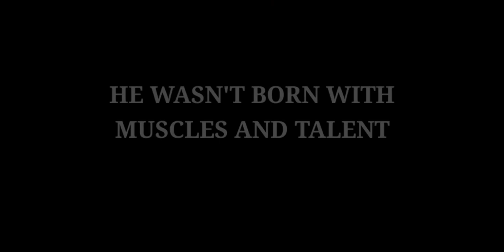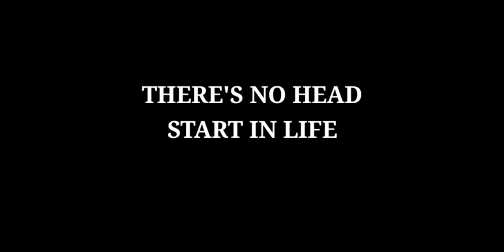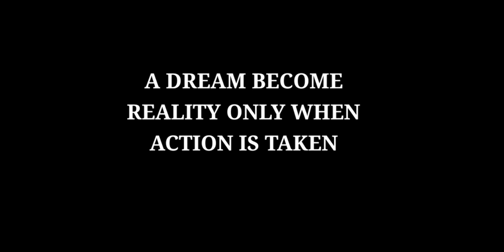Rise of a CHAMPION | From Nothing to ARNOLD CLASSIC 2020 | Lucion Pushparaj | Motivational Video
Lucion Pushparaj is a Sri Lankan professional bodybuilder.
On 16 December 2018, he went onto become the first Sri Lankan ever to win the World Bodybuilding Championship title.

Lucion Pushparaj was awarded the IFBB Pro status in 2012 and started to take part in domestic and international level competitions. He won his first major competition by securing a gold medal in the 2014 Mr. Sri Lanka Contest.

In 2014, he also became the first Sri Lankan to take part in the internationally renowned US based competition, Mr & Mrs Atlas and Fitness Expo Contest. Lucion also went onto claim a gold medal in the 2017 51st Asian Bodybuilding and Physiques Sports Festival in South Korea and became the Mr.Asia which was one of his remarkable victory. He then secured a silver medal at the 2018 Austrian International Bodybuilding Championship which was held on 19 May 2018.

Lucion emerged as the world champion at the 10th edition of the 2018 World Bodybuilding Championship (over 100 kg category) which was held in Bangkok, Thailand on 16 December 2018.

In 2020 Lucion won the 4th place of ARNOLD CLASSIC which was held
In March 2019, he was awarded the Popular Sports Personality of the Year as a part of the Newsfirst Platinum Awards.